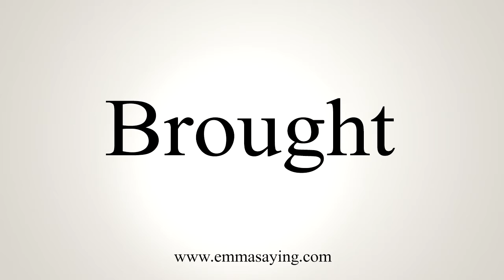How To Say Brought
Learn how to say Brought with EmmaSaying free pronunciation tutorials.